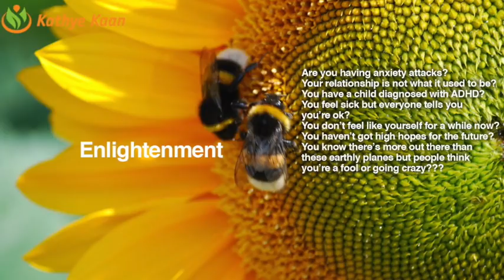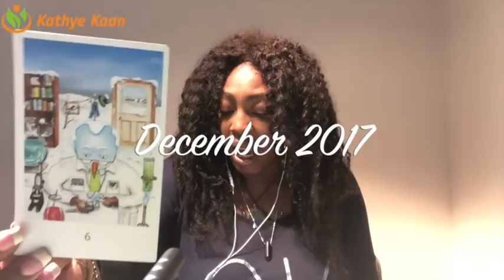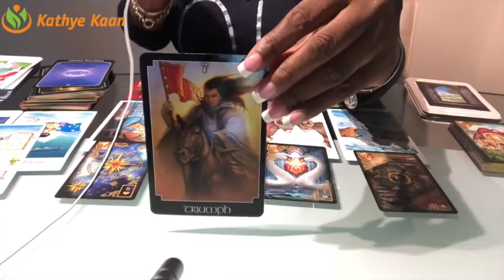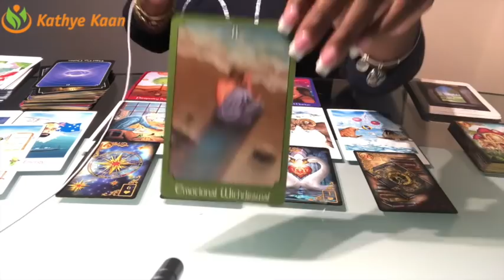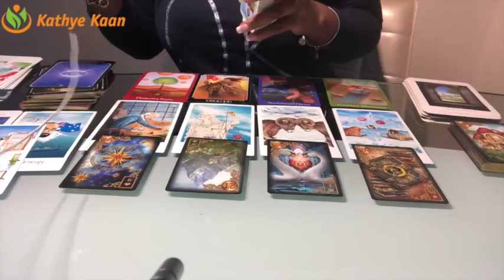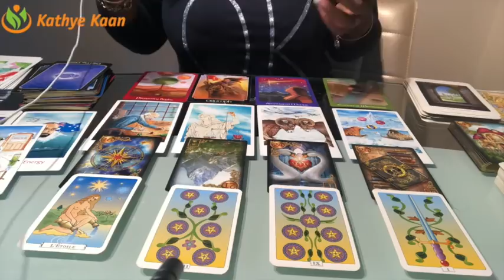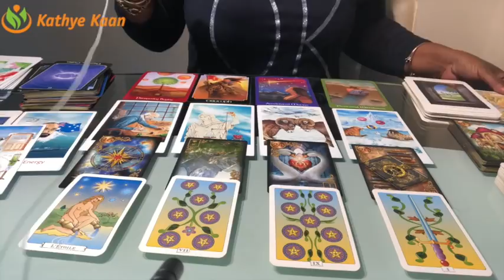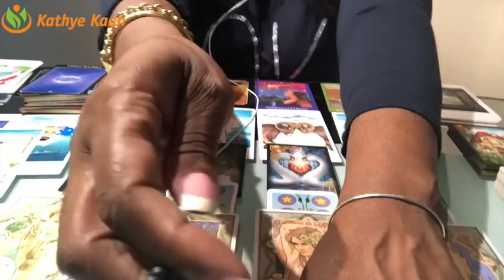ARIES DECEMBER 2017 💝A GOOD TIME TO FORGE FURTURE PLANS